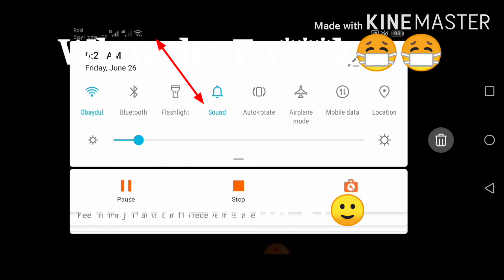Ripon Gaming support plzzzzzzzzzz# Ranked Solo Fully Rush Gameply 😊😊 Total 10 kill😍😍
Hlw everyone i,m A new YouTuber. I am a BD player. And Do not forget Like, comment, and share☺️# I love Bangali YouTuber😍Follow Mr Triple R and Nayeem Alom Bhai# Like and comment encourage us to create more videos😊# So plzzzzzzzzzzzzz 🙏🙏🙏🙏like, comment, share, and subscribe🙏🙏😇